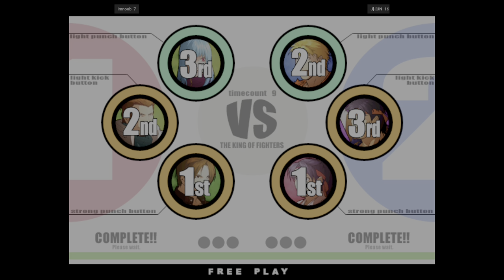The King of Fighters XI - imnoob VS J]-[UN 🇲🇾🇲🇾 Fightcade 2